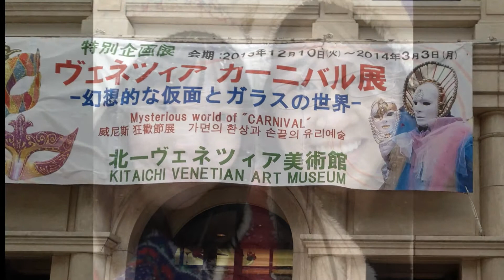Hokkaido 2013 day 5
Family tour to Hokkaido (19th to 26th Dec 2013)
Day 5 tour covers
Otaru Canal
Clock tower
Ramen street